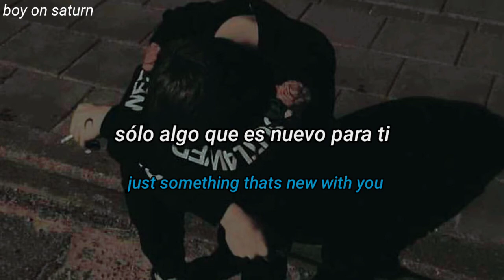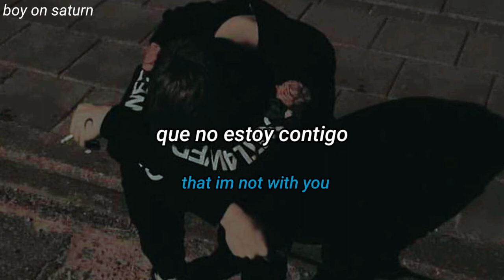luvlxckdown - happy without me「sub. español + lyrics」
Lyrics:

if nothing is wrong
tell me why you're crying in my arms?
i hold you close
in denial, how did i get here?
with you

with you
with you
with you
with you

i breathe in so tightly
to remind me that im not with you
just tell me that you love me
say you love me
just tell me these lies
im wishing for something
just something thats new
i hope that you're happy
so happy
that im not with you
(x2)

so happy
you're so happy
happy without me.